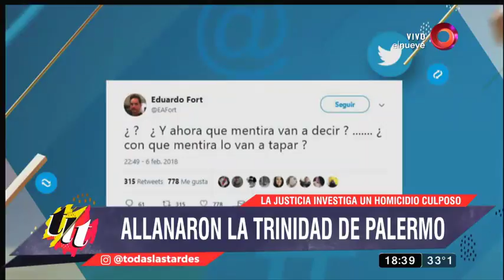Todas las tardes: Programa del 07 de febrero del 2018